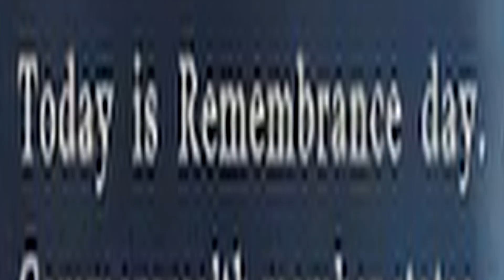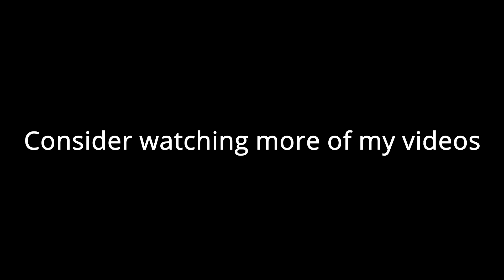Being unbelievably incompetent in Tannenberg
In this video i play a game, i bad, video end

Editor - whyme